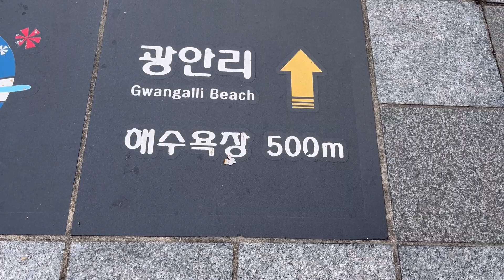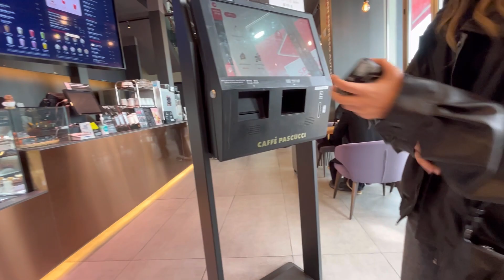EP.144 ขอกระซิบ ชายหาดนี้ทำให้ฉันผิดหวัง ไม่เหมือนที่ฉันคาดหวังไว้ ชายหาด Gwangalli ปูซานเกาหลีใต้